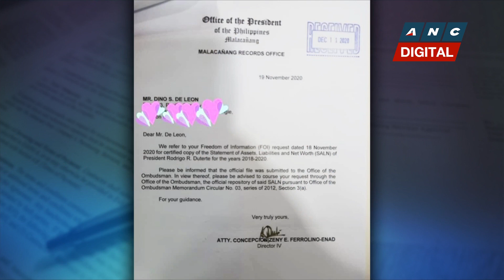Lawyer: Ombudsman's move to block release of Duterte's SALN a betrayal of public trust | ANC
Rundown: Public interest lawyer Atty. Dino de Leon says the Ombudsman should be scrutinized, even impeached, after issuing a circular restricting the release of an official's statement of assets, liabilities and networth to the public. He says this move is a betrayal of public trust.